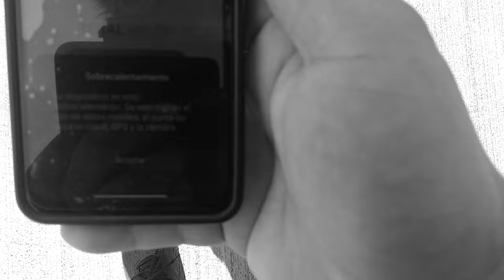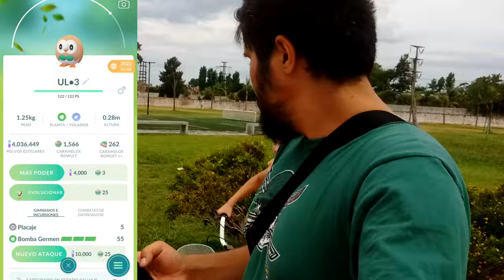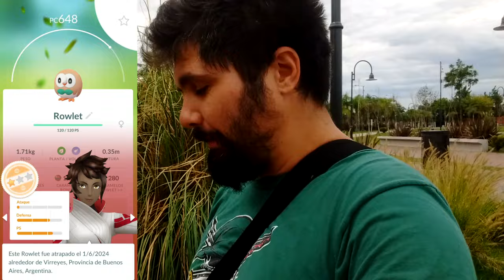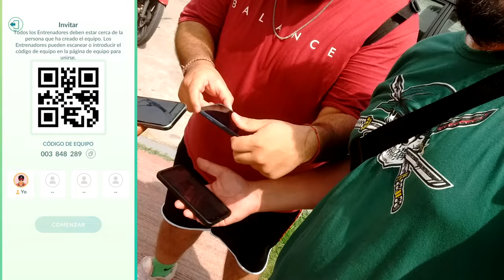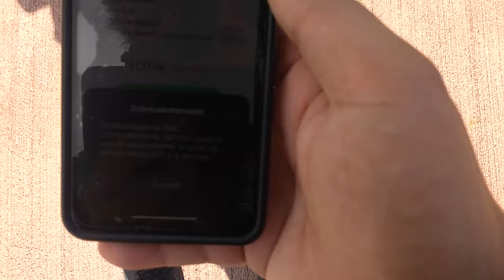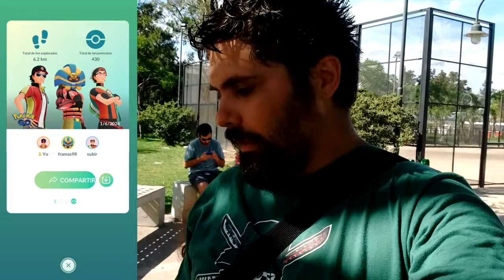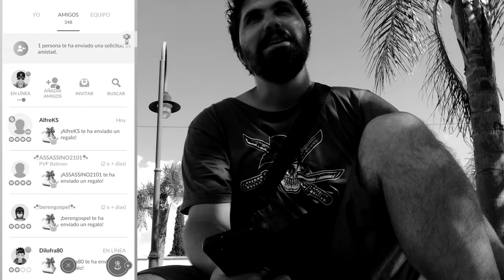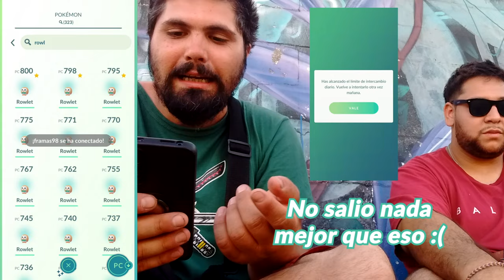¡UN DÍA DE LA COMUNIDAD MUY CALUROSO! l CD ROWLET l Pokémon GO Argentina l El Buen Eji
En el video de hoy nos adentramos en una mágica aventura muy calurosa en búsqueda de rowlets shiny✨  ¡Espero que te guste te entretenga y sobre toda las cosas que te sirva!

- 50 Polvos estelares
- Aparece un Pokémon
- Incienso x1
- Caramelos raros x5
- 50 Mega Energía de Charizard

Código: VQQTVQFKQ